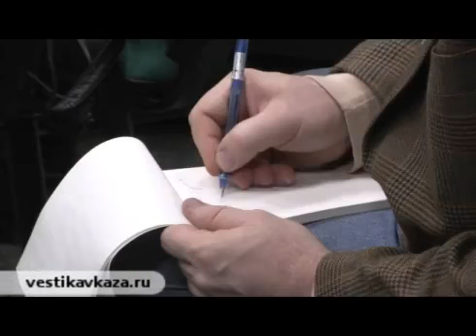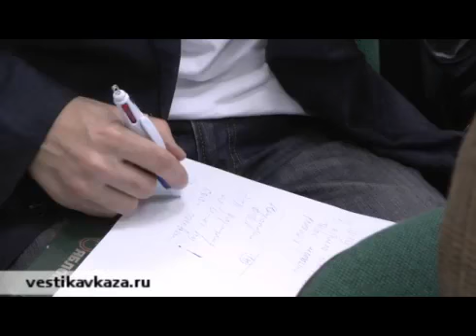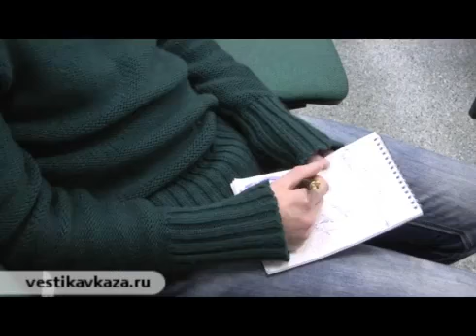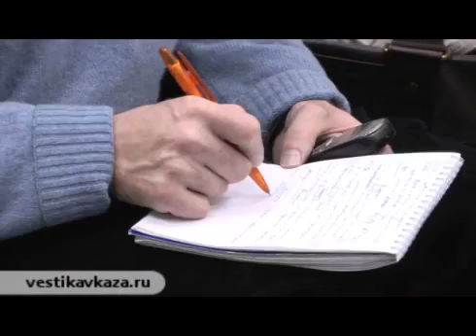Israeli Ambassador: "We do not want to go back to the Gaza Strip"